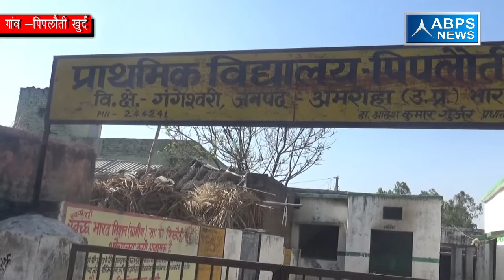ग्राम पिपलाेती खुर्द , ब्लाक गंगेश्वरी, जिला अमरोहा